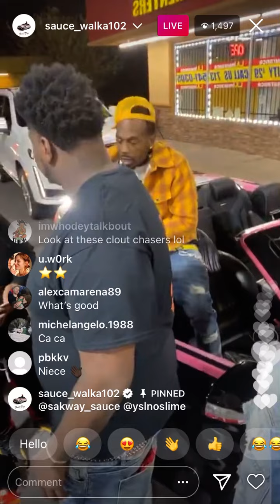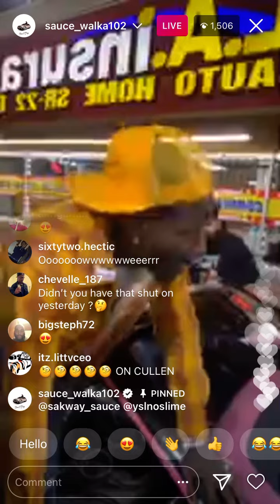Sauce Walka (Funny) Instagram Live January 9, 2021